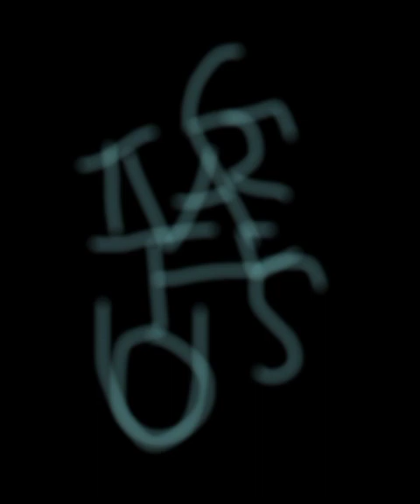Stingray Shifter Subliminal/Hypnosis (Request)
Heyo Creatures! Made another Subliminal!

*P.s: This art is mine so if you wanna use it.